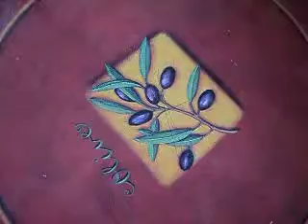Aly Bray 2ndscrub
Alysson Bray revised 2nd scrub for NCVN5156